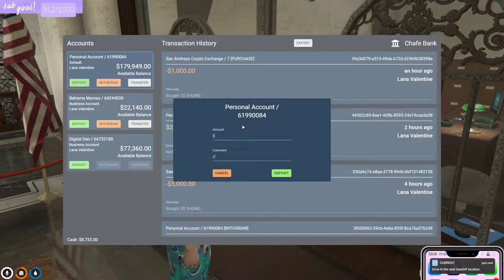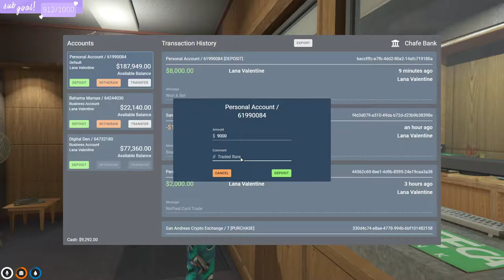2021 6 22 Lana and Paris Do Oxy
Date of Live: 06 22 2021
Creator: Viviana
In Order of Appearance:
Lana Valentine
Paris Argo
(Call) Hunter Skye (Wingman)
(Call) Sai Carter
(Mentioned) Olivia Harvey
(Mentioned) Brad Bett
(mentioned) Heath Argo